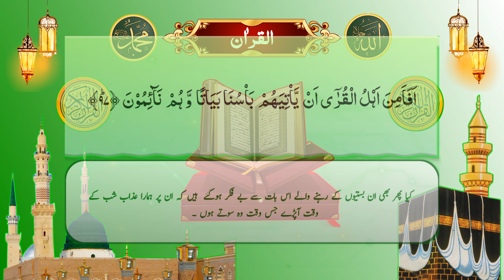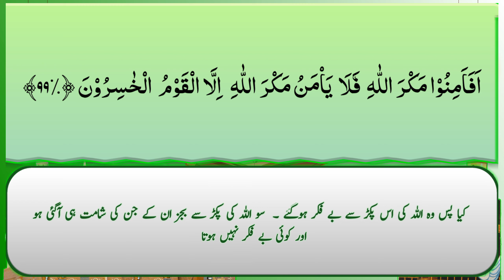Quran Para 9 Ruku 2 || Quran tilawah 2023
In this video I'll recite the holy Quran para 9 Ruku 2 Quran tilawah 2023